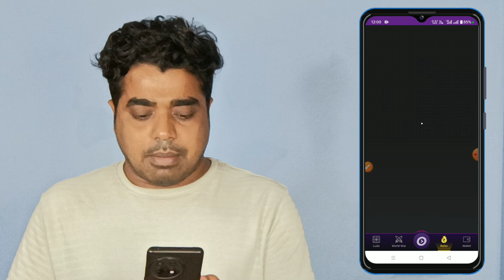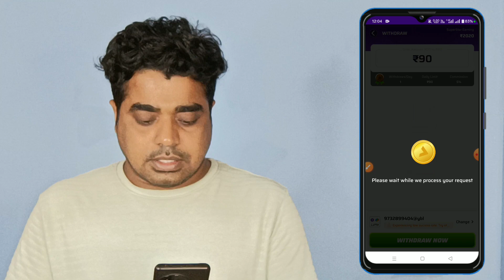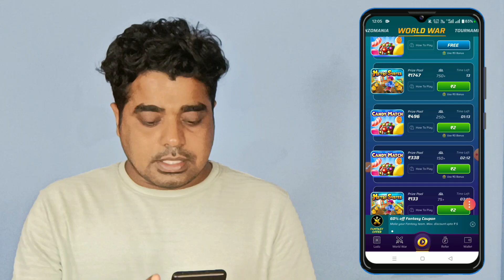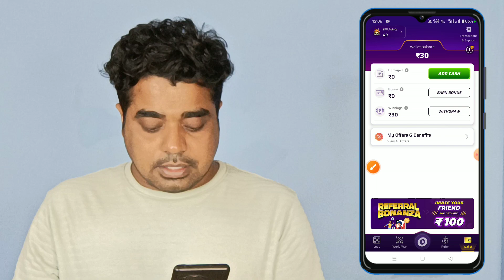Winzo App Refer And Earn 2025 | Refer And Earn in Winzo | Winzo App Refer And Earn Kaise Kare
Dosto is video me apko batane wala hu winzo app se refer karke paise kaise kamaye 2025 me, toh agar video pasand aaya toh like comment and share jarur kar dena.

how to refer in winzo
refer and earn app
winzo gold refer trick
refer and earn winzo
winzo gold refer bypass 2024
winzo refer and earn kaise kare
winzo refer and earn live proof
winzo app refer and earn live proof
refer and earn
winzo refer
winzo me refer karke paise kaise kamaye
how to refer and earn in winzo
winzo refer code
winzo refer karke paise kaise kamaye
winzo se refer karke paise kaise kamaye
winzo app se refer kiya lekin paise nahi mila
winzo me refer ka paisa kaise milega
winzo refer kaise kare
winzo app me refer kiya lekin paise nahi mila
winzo refer
winzo

Yeh Sab Equipments Use Karta Hun Me Video Banane Ke Liye ⬇️⬇️

Camera Sony ZV-E10L
2nd Camera Canon 90D
50mm Lens
Camera Tripod
Green Screen
Ring Light with Stand
My Smartphone S22 Ultra
Mobile Tripod
2nd Vlog Mobile Tripod
My Laptop